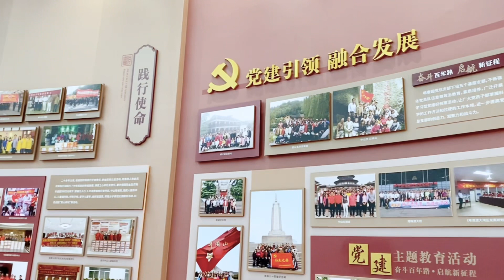【2023/06/24-25中山兩天團】感謝二百多位街坊支持👨‍👩‍👧‍👦‼️開心去旅行🧳🚍🛣❤️